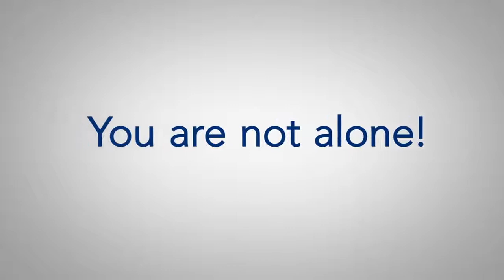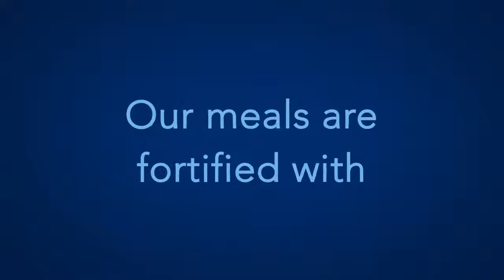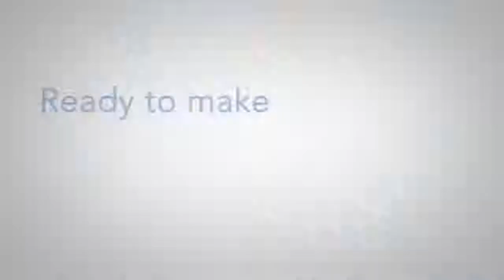See How The Medifast Weight Loss Program Can Work for You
The Medifast Weight Control Center program is tailored for each individual. to find out how a Medifast weight loss program can be designed to fit your needs and achieve your fitness goals.